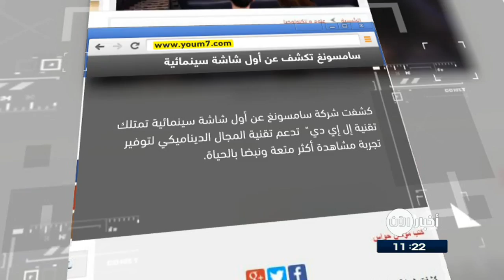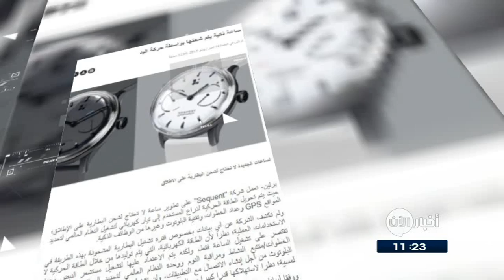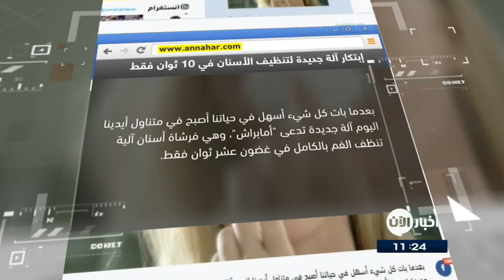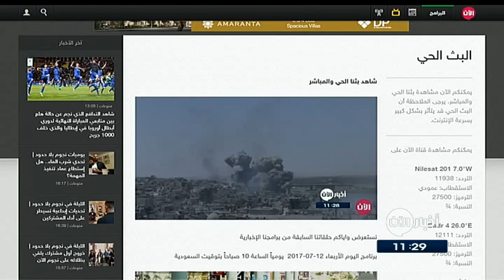نشرة أخبار اليوم لأهم الأخبار من